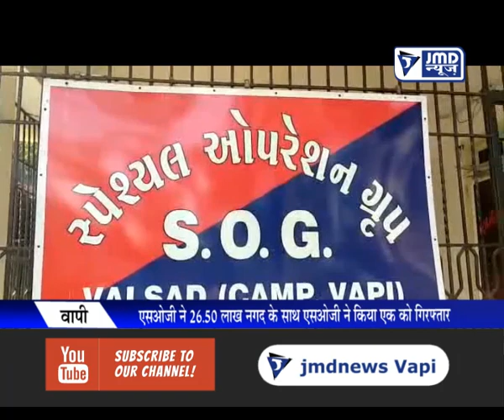Vapi : एसओजी ने २६.५० लाख नगद के साथ एक को किया गिरफ्तार 28-03-2019